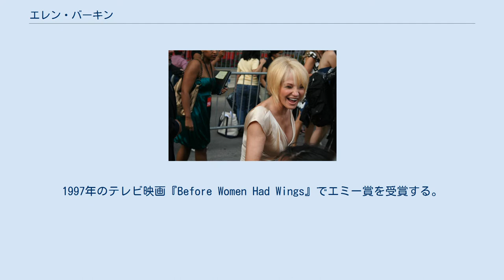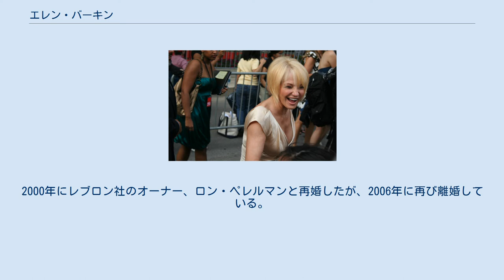エレン・バーキン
エレン・バーキン（Ellen Barkin, 本名: Ellen Rona Barkin, 1954年4月16日 - ）は、アメリカ合衆国の女優。
ニューヨーク・ブロンクス出身のユダヤ系。
 ニューヨーク市立大学ハンター校で歴史を学んだ後、アクターズ・スタジオで演技を学んだ。
1980年代からテレビや映画に出始め、1989年の『シー・オブ・ラブ』でアル・パチーノの相手を務めて注目されるようになる。
1997年のテレビ映画『Before Women Had Wings』でエミー賞を受賞する。
 2011年、ブロードウェイ・デビュー作である『The Normal Heart』で、トニー賞の演劇助演女優賞を受賞した。
 プライベートでは1988年にガブリエル・バーンと結婚して子供が2人（ジャック、ロミー）いるが、1999年に離婚している。
2000年にレブロン社のオーナー、ロン・ペレルマンと再婚したが、2006年に再び離婚している。
^ Kempley, Rita (1987年8月28日). “The Big Time of Ellen Barkin; Acclaimed as an Actress, She's Now Shooting Toward Stardom”. The Washington Post. 2008年3月18日閲覧。
 ^ New York Times (2012年9月25日). “Ellen Barkin on her 'New Normal' role”. SFGate. 2012年10月15日閲覧。
 ^ New York Magazine. Metro section.